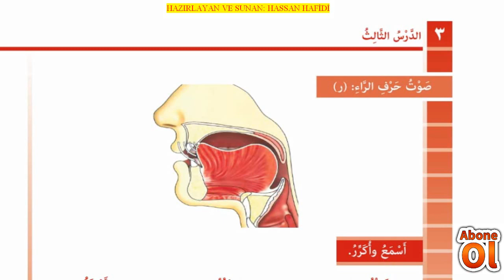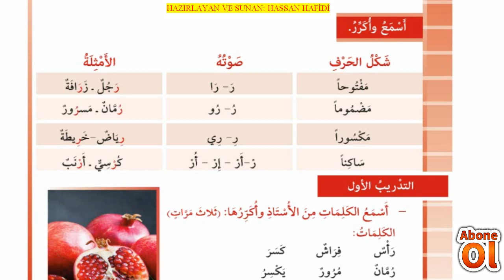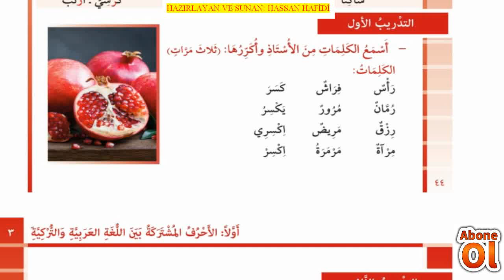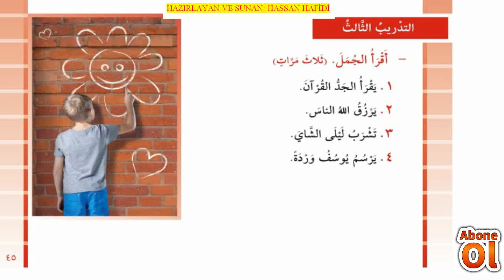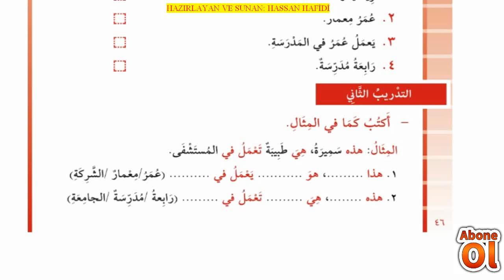Metin Cilt 1 Ders 3/3 الأحرف المشتركة بين العربية والتركية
Metin Cilt 1 Ders 3
الأحرف المشتركة بين العربية والتركية
تعلم اللغة التركية للعرب
Metin Dersleri
Akademik Arapça
Okuma kitabı